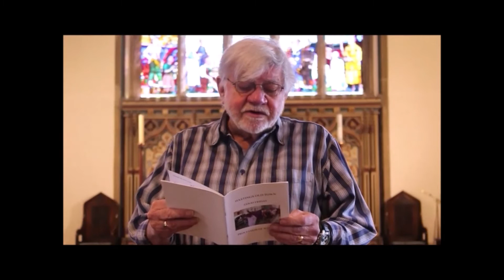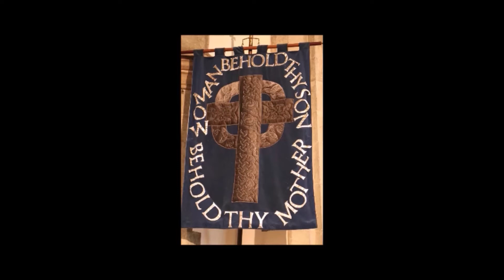station 4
Jesus meets His Mother